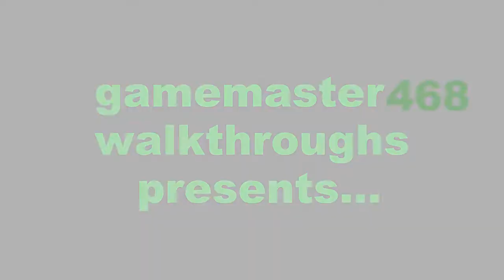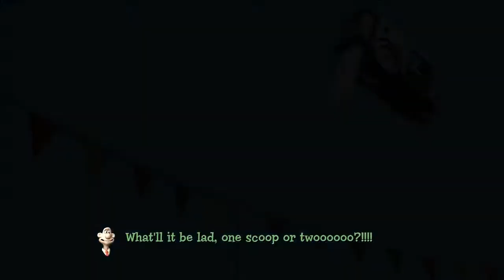Wallace & Gromit: Muzzled walkthrough part 6: Saving Gromit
Part 6 of 7 of my walkthrough of the game "Wallace & Gromit: Muzzled," for the PC. In this part, we save Gromit and the other dogs, and we expose Monty Muzzle's evil scheme!